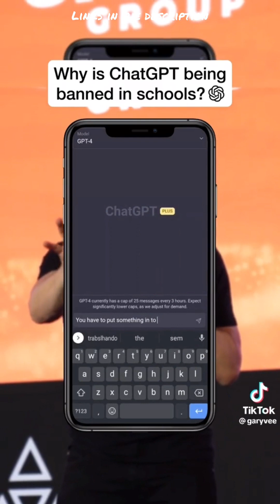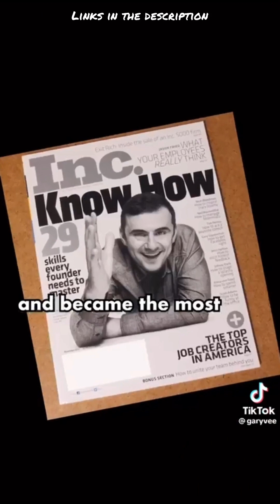Gary Vaynerchuk / Vee - April 2023 TikTok Compilation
Join a program that offers modern wealth creation methods, a network of like-minded individuals, and guidance from Andrew Tate to help you escape the matrix and achieve financial freedom

Sign up for a free weekly email or join a Telegram group to receive valuable insights and tips on marketing, business startup, and more to help you take your entrepreneurial skills to the next level

Improve your dating skills with practical tips and advice that can help you build confidence and attract the women you deserve

Invest in cryptocurrency with a full course that offers practical advice and proven techniques for making smart investments and growing your wealth

Get in shape quickly and naturally with a crash course and a huge community of followers proven to deliver results